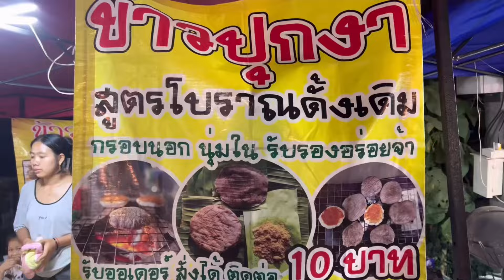งานกาชาดแม่สายครั้งแรกของสาวใหม่ พึ่งเคยเห็นฮิปโปแคระครั้งแรก เขาเลี้ยงแบบนี้